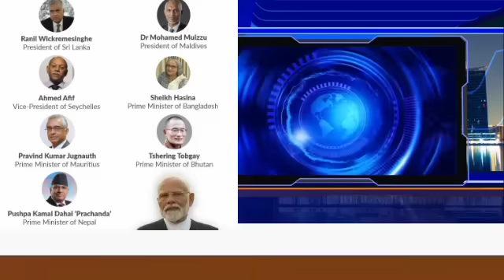June 9, Atam / PM onge Modi Kumikchetgenok...etc